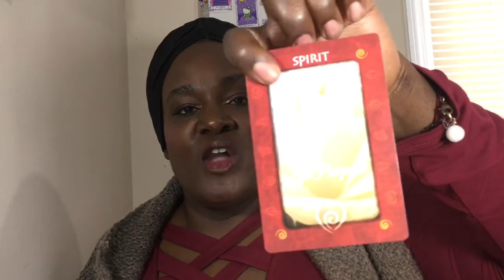Use These 5 Tips For Elemental Support This Week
It's just another Magic Monday!  How do the Elemental Forces of Creation want to support you this week?

Deck Used is The Elemental Forces of Creation Oracle.